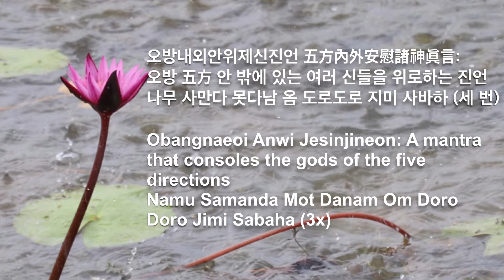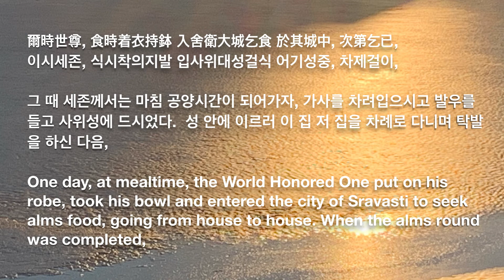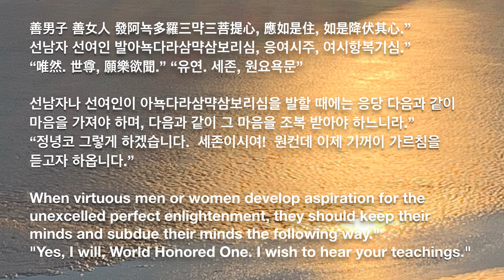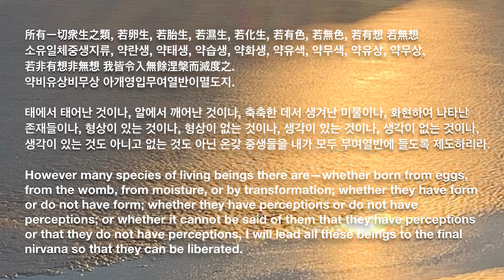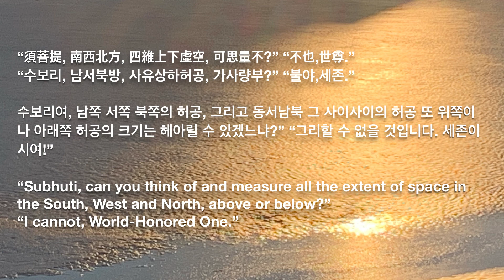금강경 1- 4장 (한문 경전 독경) - 덕현스님의 금강경 강의 중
정구업진언 淨口業眞言 (0:00)
오방내외안위제신진언 五方內外安慰諸神眞言 (0:22)
개경게 開經偈 (0:53)
개법장진언 開法藏眞言 (1:08)
금강반야바라밀경 金剛般若波羅蜜經 (1:23)
1. 법회인유분 法會因由分 법회가 열린 인연 (1:26)
2. 선현기청분 善現起請分 수보리가 일어나 법을 청하다 (1:56)
3. 대승정종분 大乘正宗分 대승의 바르고 근본 되는 뜻 (2:55)
4. 묘행무주분 妙行無住分 미묘한 행은 머무는 바 없다 (3:36)